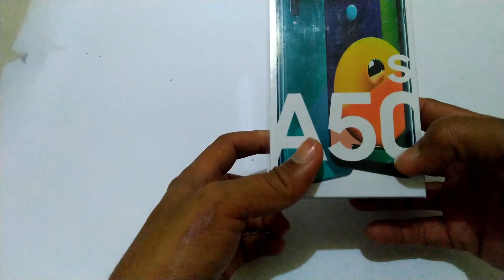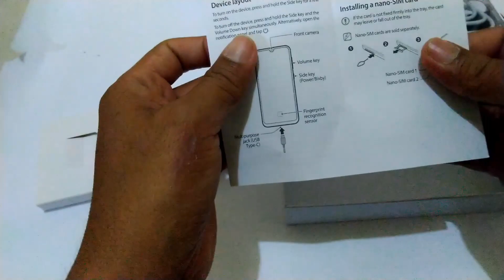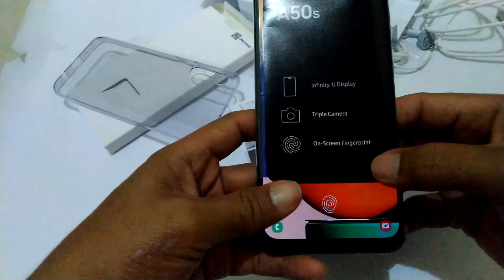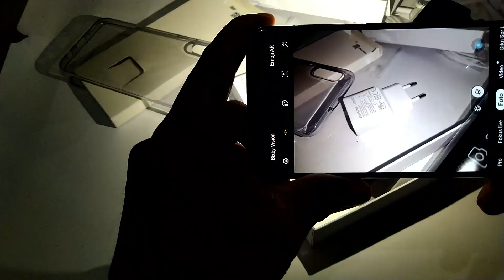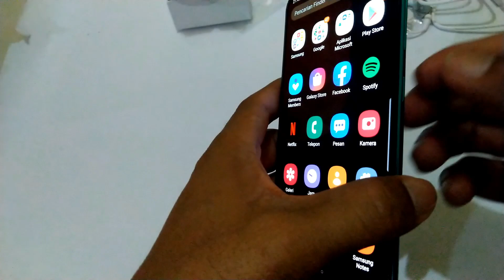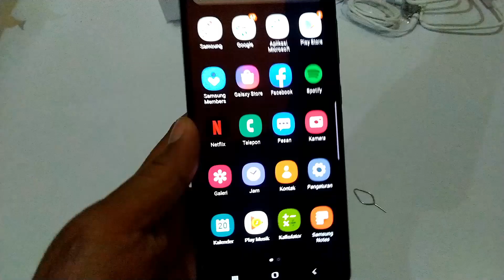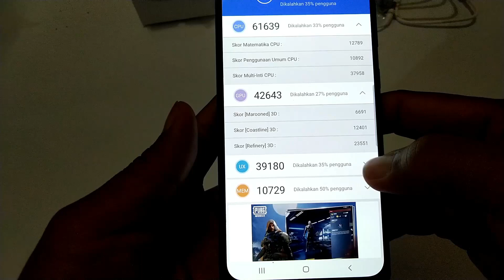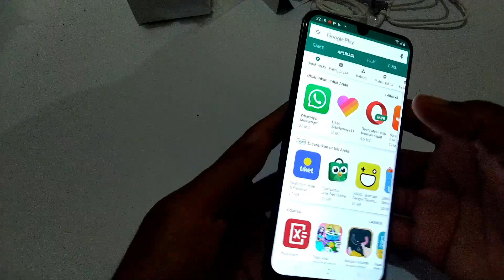Unboxing Samsung Galaxy A50S | Tes kamera dan skor antutu benchmark | Rasa Flagship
Ni hape penerus dari samsung galaxy A50, samsung galaxy A50s memiliki peningkatan yang cukup signifikan dari tipe sebelumnya pada sektor kamera yakni fitur super steady, fitur NFC dan prosesor exinos 611, tonton sampai habis ya,,, dan lihat hasil jepretan kamera dan skor antutu benchmark